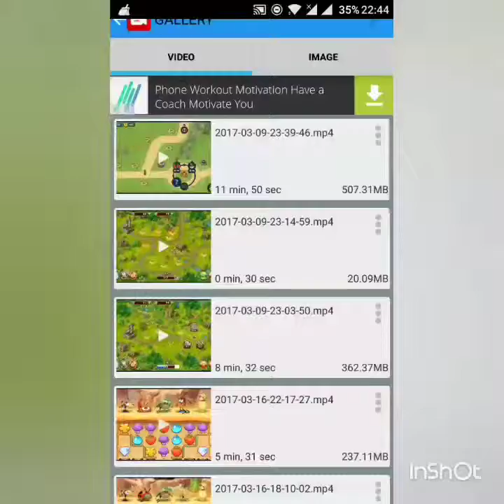Best Fiends L. 93